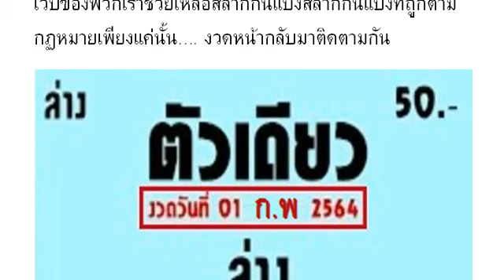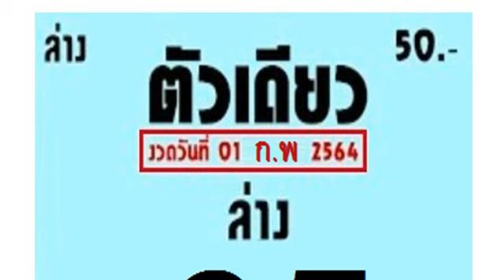2-3ตัวบนล่าง วิดีโอ # หว ยเ ด็ด ตั วเ ดี ยว 2ตั วต รง ๆ งวด วัน ที่ 01/02/65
หวยเด็ด ตัวเดียว 2ตัวตรงๆ งวดวันที่ 01/02/65